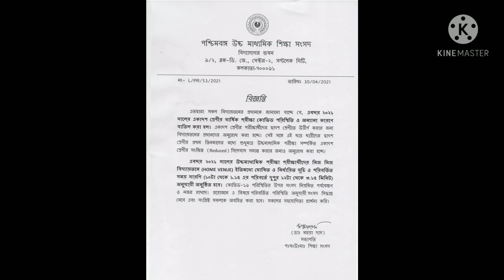WBCHSE XI Annual Examination cancelled notice 30-04-2021 l HS Centre Own School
XI Annual Examination suspended notice.

please 🙏 response me.
by pressing the bell 🔔 icon.